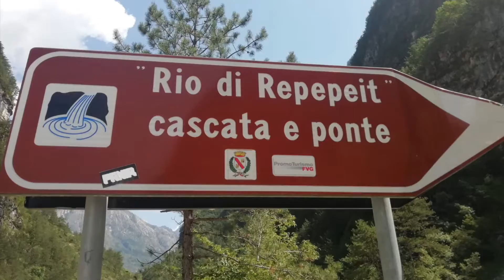Rio Repepeit e Fontanone Goriuda